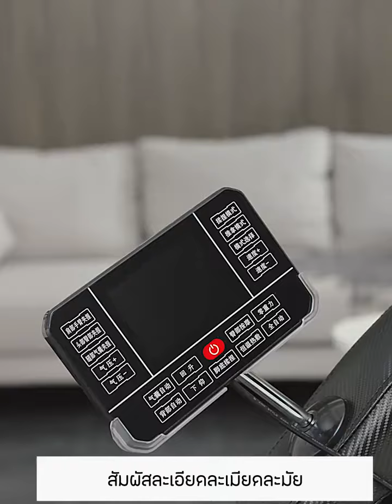เก้าอี้นวด BENBO 989